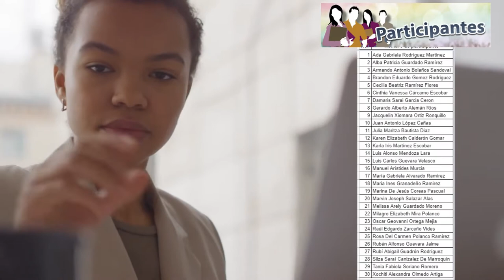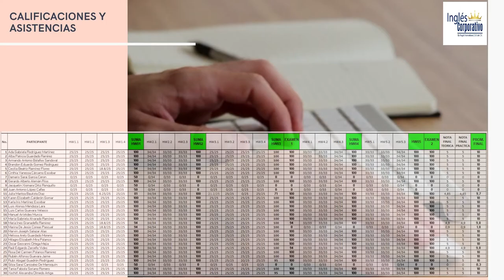Ingles Corporativo-Informe Técnico Financiero-FI-2726-939